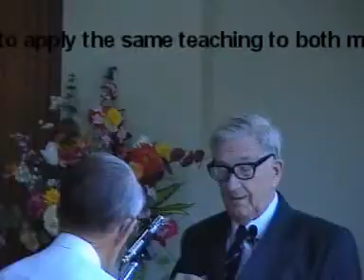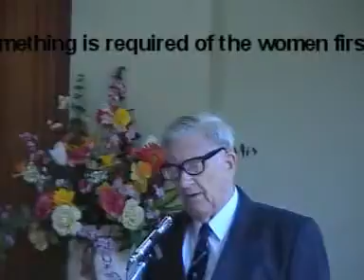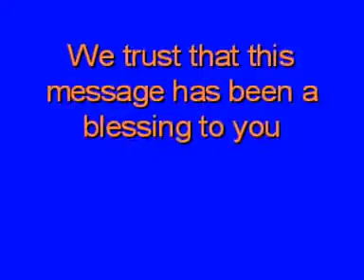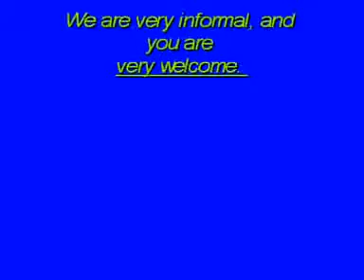Ian McDowell - The Pastoral Epistles - 1 Timothy 2:8-15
Ashwood Gospel Chapel 16-11-03